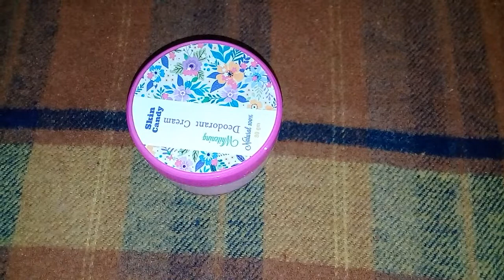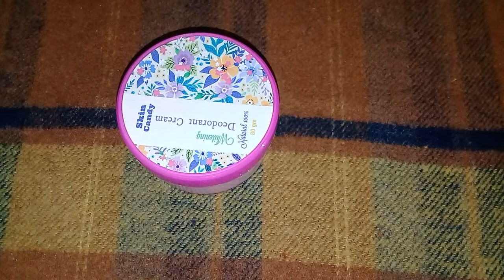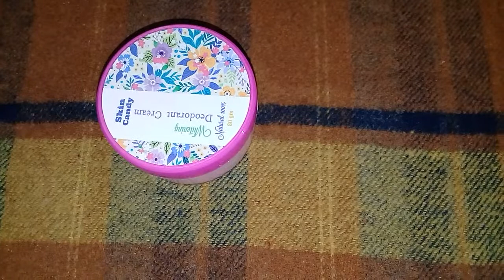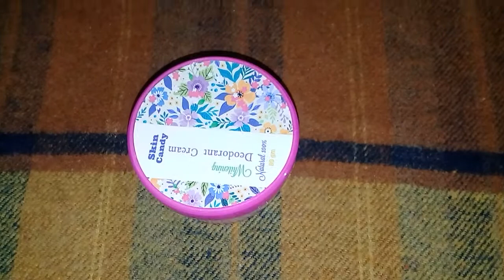ريفيو عن الكريم الي غلب كل توقعاتي وصدمتني نتيجته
شرفونا هنا 👇👇👇

الخرااااافه اللي غلب كل توقعاتي
ريفيوهاته كلها حلوه اوي 😍
كريم ديودرنت سكين كاندي
ريحته تجنن تجنن 😍😍
كريم العرق Skin Candy
مكوناته طبيعية جداااا
جلسرين و شمع عسل و زيت جوز هند و بودرة لثيسين و زيت عطري و شبة مطحونة

الكريم ده مزيل عرق مش مضاد للعرق
بيفتح جدااااااااااا منطقة الاندر ارم لانه بخلاصه الشبه الخام
و بيعطر و بيقلل الشعر كمان
الكريم ده ادمان بشهادة كل الناس اللي جربته
و ريحته تحففففففففففففففة
و ينفع تستخدميه لأطفالك

خالي من الكيماويات تماماااااااااا😍